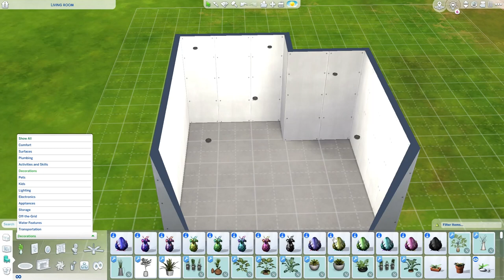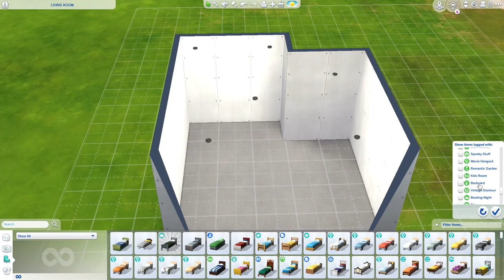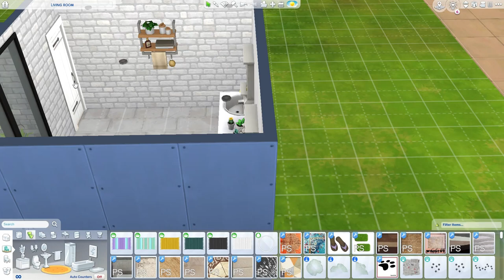pinterest inspired bathroom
I have decided my uploads.. tuesdays and fridays!